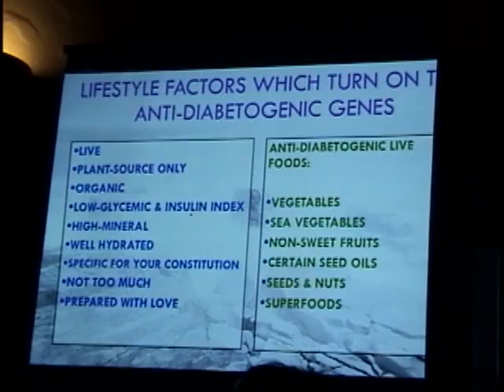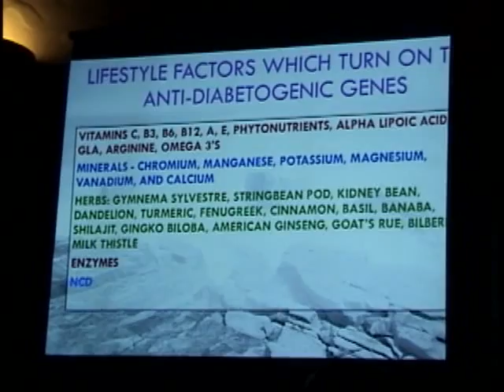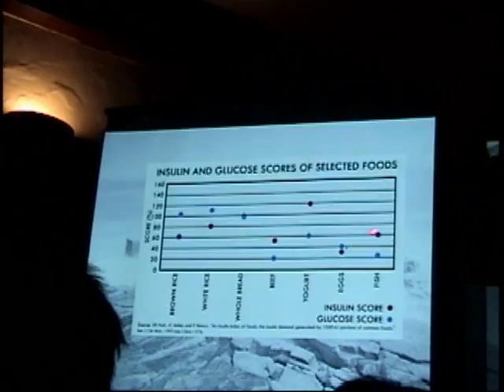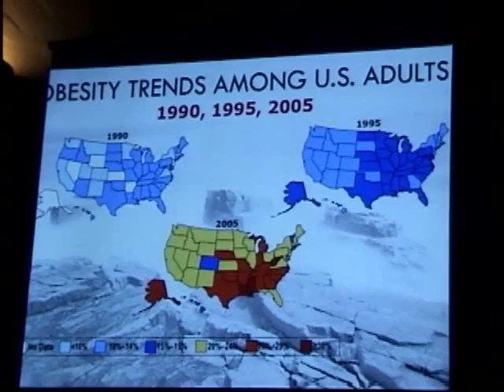Gabriel Cousens Speaks About Reversing Diabetes (9 of 10)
This is a ten-part series filmed at the Hippocrates Health Institute in West Palm Beach, Florida in January of 2008. The first three parts are of Brian Clement, Hippocrates director, sharing his thoughts on natural living while we waited for Gabriel to arrive.  Parts four to ten are of Gabriel Cousens, MD of the Tree of Life Rejuvenation Center in Patagonia, Arizona talking about how diabetes is a disease of lifestyle, not a product of genetics. Dr. Cousens' clinical research conclusively demonstrates that diabetes can be reversed and healed by assuming a raw and living vegetarian lifestyle.